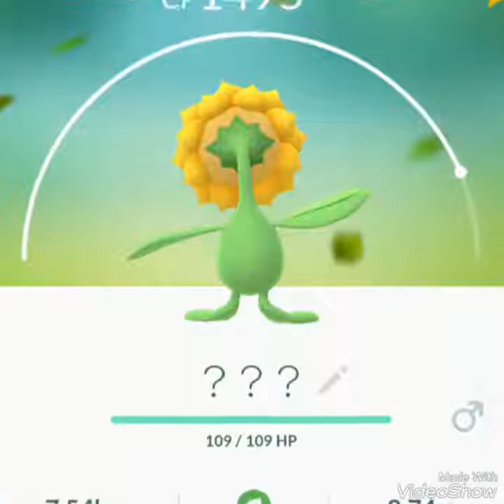ポケモンをゲットしよう！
コンプリートまで、まだまだだなぁ。